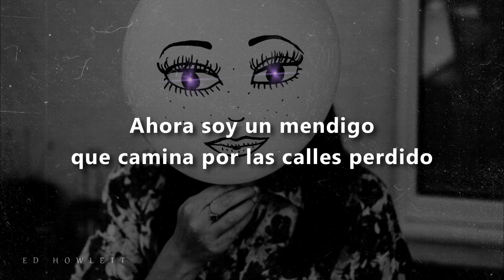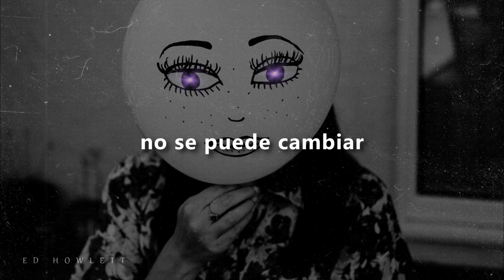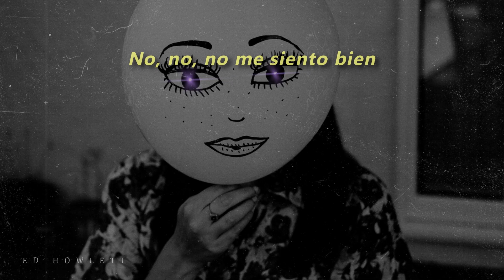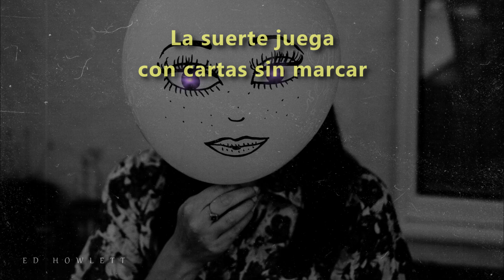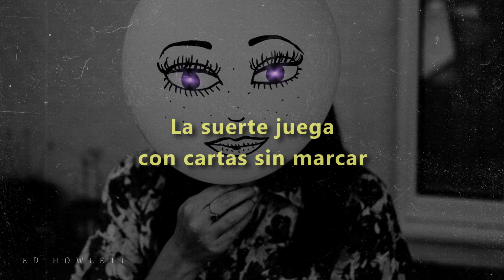Andrés Calamaro - Cartas Sin Marcar - Letra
° Andrés Calamaro - Cartas Sin Marcar
° Álbum: Por mirarte
° Año: 1988
Video oficial de la canción